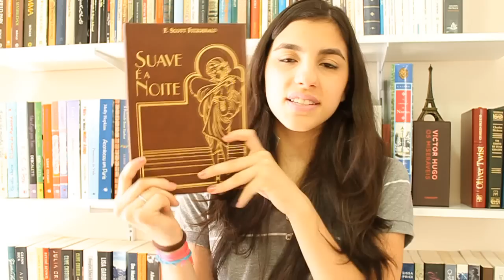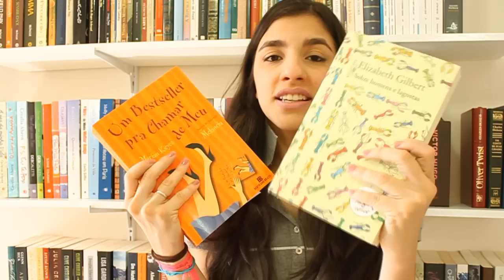[TAG] Metas literárias para 2014 (original)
Quais são suas metas para 2014? Pensa em ler algum livro em especial?
Criei essa tag para compartilharmos o que pensamos em ler no próximo ano, acho muito bacana concretizar esses nossos planos :) E principalmente mostramos uns aos outros...

E TODO mundo que quiser fazê-la :)